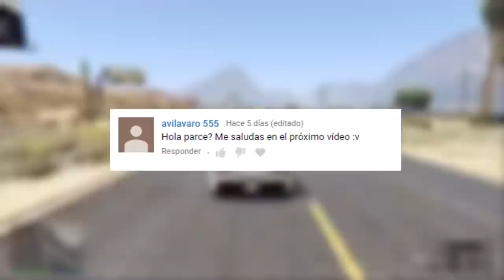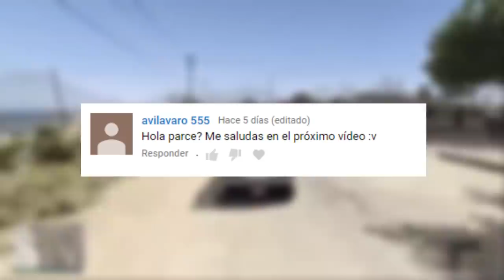(GTA 5) COMO HACER MILLONES EN GTA ONLINE RAPIDAMENTE! *NUEVO GLITCH*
Hey tio!

Aqui les traigo un nuevo video donde vamos a ver un nuevo metodo para hacer dinero rapido, facil y a montones!

Tambien no te pierdas los directos que hago por aqui en Youtube!
Los hago 2 veces por semana y es la mejor forma para interactuar con mis suscriptores!